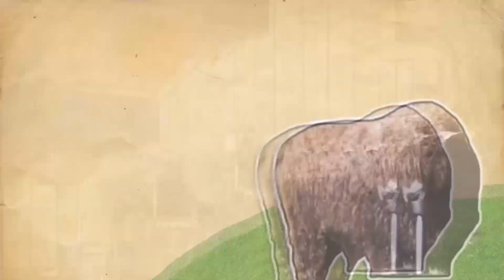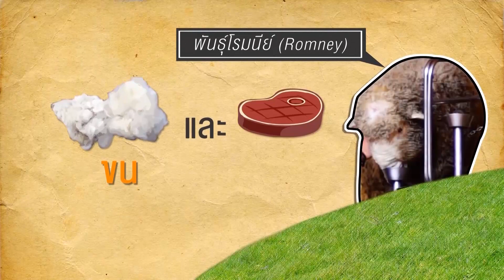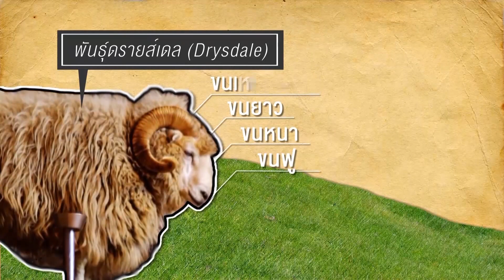กบนอกกะลา : แกะนิวซีแลนด์ (2) ช่วงที่ 1/4 (1 พ.ค 58)